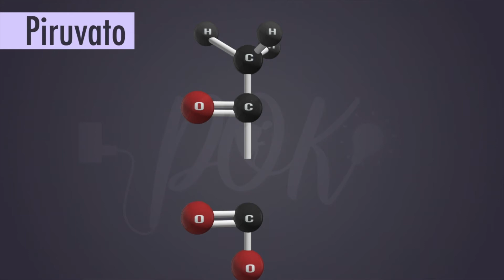Il ciclo di krebs